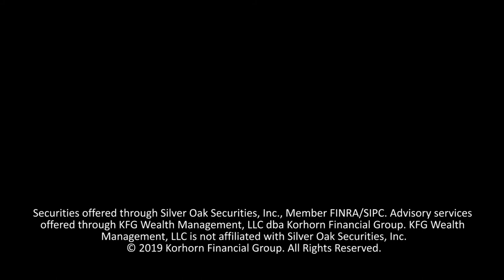How a Donor-Advised Fund Works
A Donor-Advised Fund is a simple, tax efficient way to give to qualified charities. In 2020, the donor-advised fund has even more benefits to you thanks to current changes under the CARES Act.

Want more Wise Money™? Read our blog!